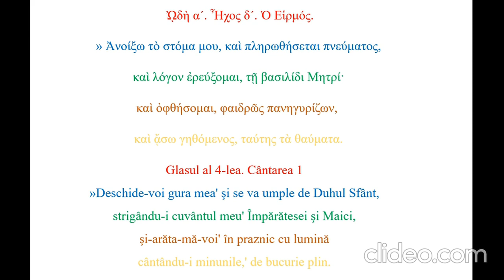Irmosul Deschide-voi gura mea...- text imnografic grecesc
Psalmodiaza Protopsaltul Bisericii celei Mari, Thrasyvoulos Stanitsas
Text romanesc - IMNITOR